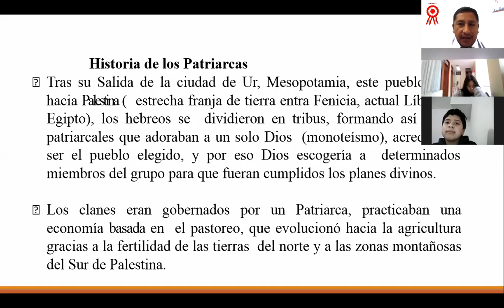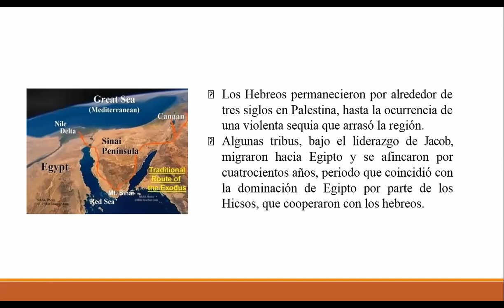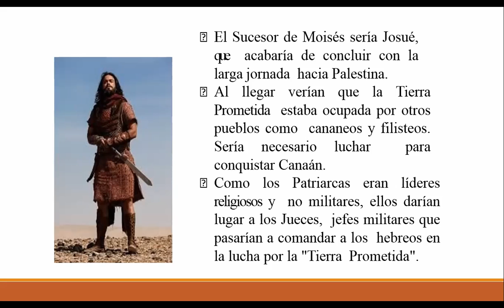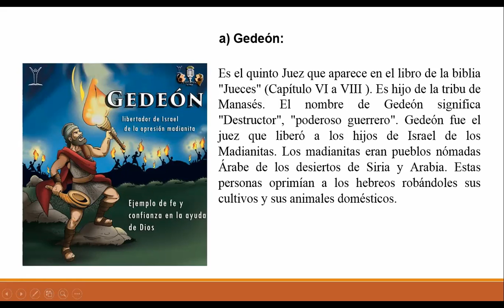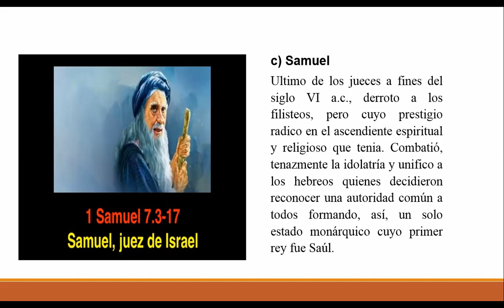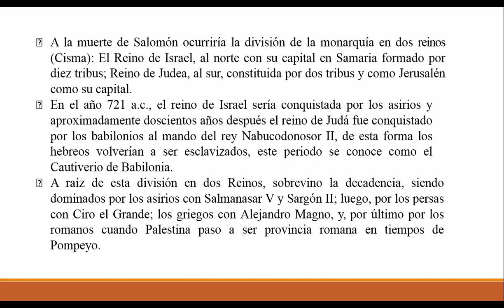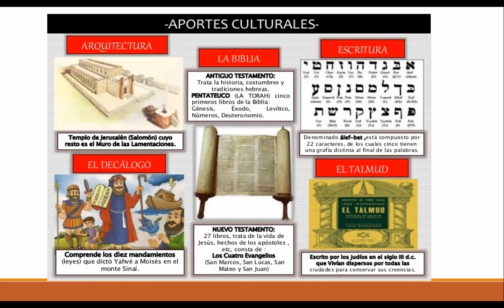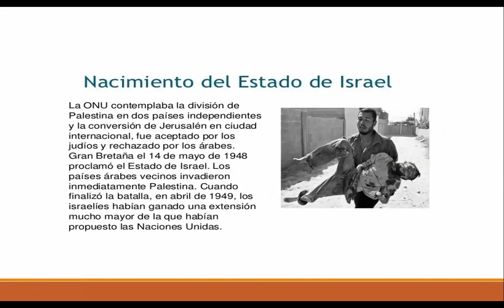HISTORIA UNIVERSAL 1° "A" 02